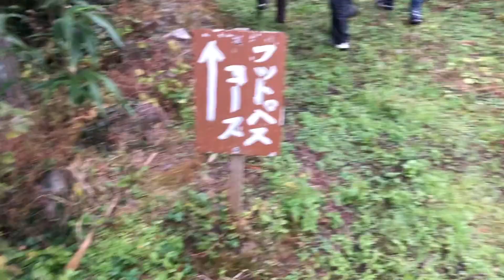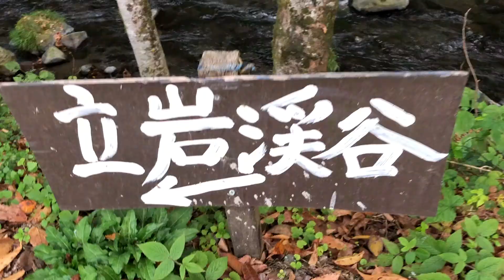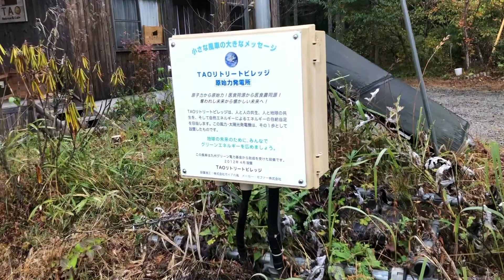【熊本阿蘇の旅】大自然♡温泉の地熱で味噌作り♪マクロビ合宿#1（173）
こんにちは。マクロ美アンSachiです。

このチャンネルでは、車と乗り物系、DIY、
英語/通訳、トラベル系、食べる系等
色々なジャンルの動画をUPしてます。

11月初めに熊本県阿蘇へ2泊3日の
マクロビ合宿に参加してきました♪

地熱で味噌作りをしたり、早朝に水源への
ウォーキングをしたり。。。阿蘇の自然に
癒やされ充実の合宿でした♪